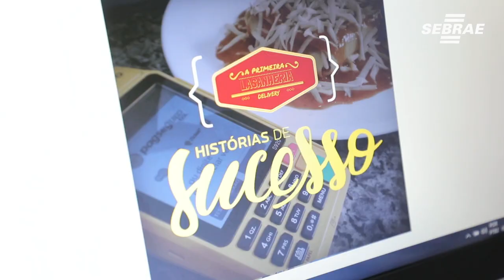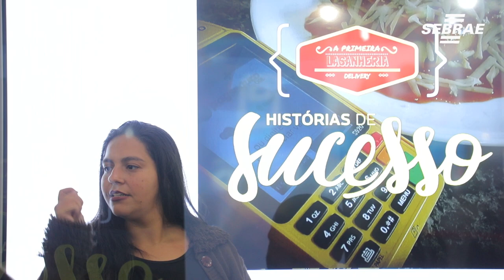Com R$ 30 e o nome sujo, ela começou o próprio negócio produzindo lasanhas para marmita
Essa é mais uma das histórias de superação de empreendedorismo na Feira do Empreendedor.